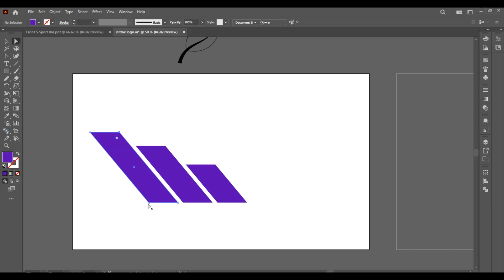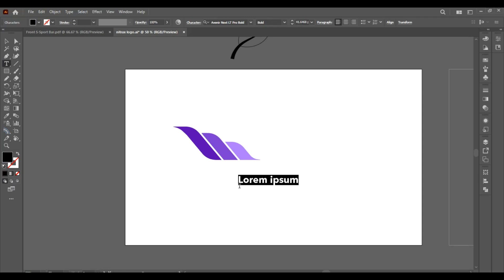How to Design a logo in Adobe Illustrator | Logo Tutorial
In this 1-minute graphic design tutorial, we dive deep into the exciting world of logo design, illustration, and typography. Whether you're a seasoned designer or just starting, this step-by-step guide is tailored for everyone.